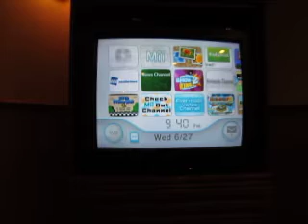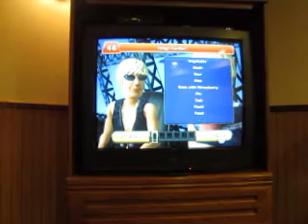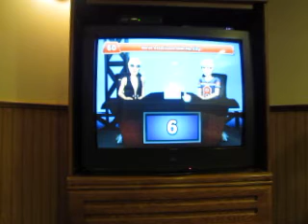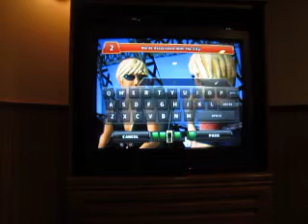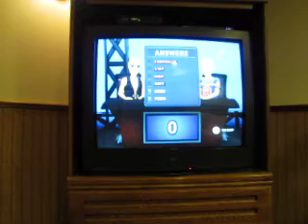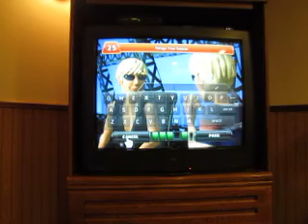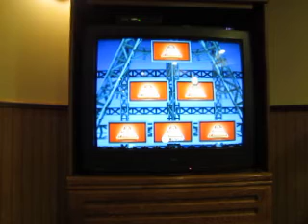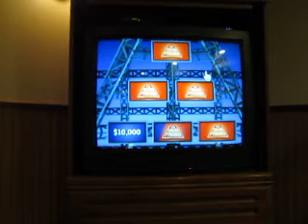Birthday Special For bjacquard: Part 9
Here's the final part of my birthday special for Brett, in which I'll be playing the $1,000,000 Pyramid for the Nintendo Wii. How will this game go?